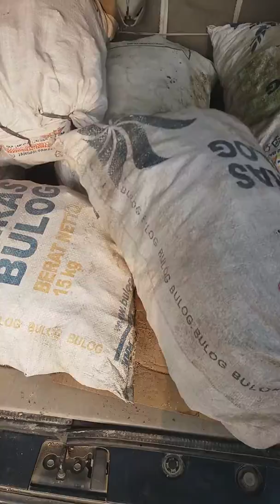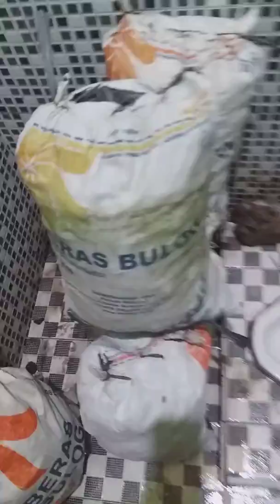14-10-2018 DATANG (7) KARUNG KALIMAYA SEMPUR GAMBLING